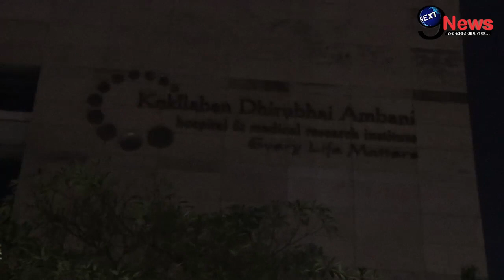शबाना आजमी की गंभीर हालत के बीच घर आई बुरी खबर, बर्बाद हुए पति जावेद अख्तर | Shabana Azmi